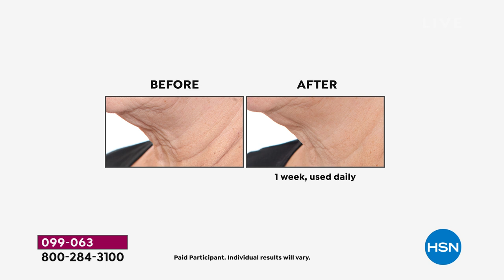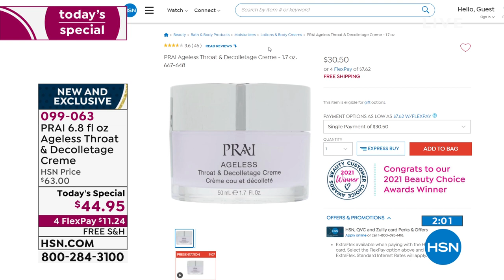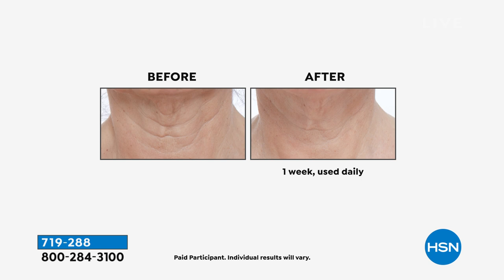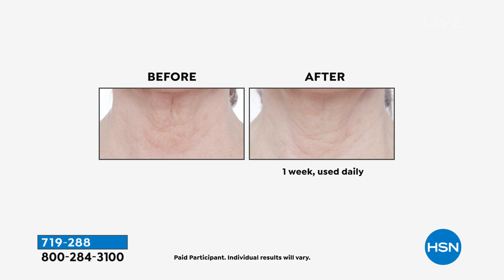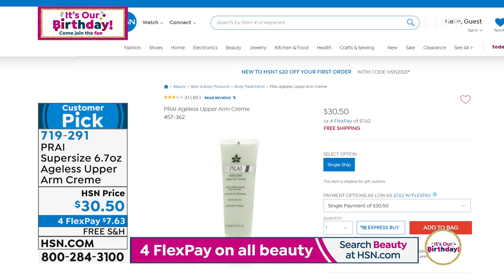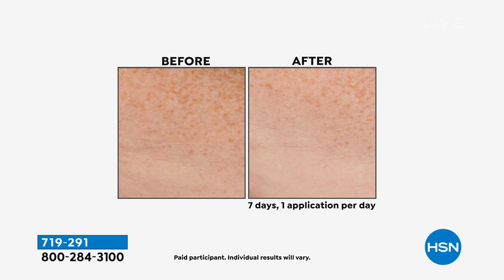HSN | PRAI Beauty Celebration 07.07.2021 - 12 AM